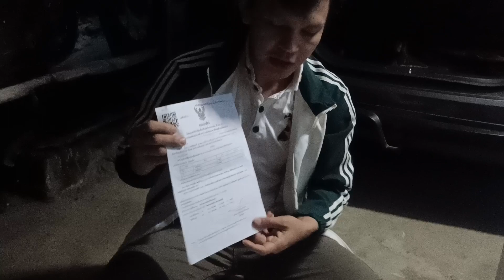กลับบ้านช่วงปีใหม่ มาดูกันว่าของฝากมีอะไรบ้าง?ทุกคนต้องชอบเเน่นอน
ของฝากสิ่งนี้ทุกคนต้องชอบเเน่นอนครับ